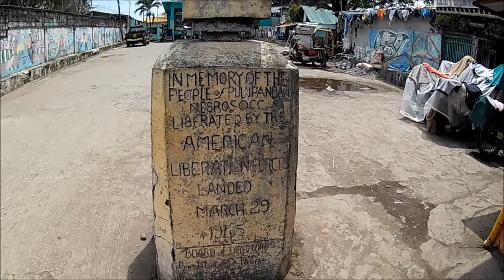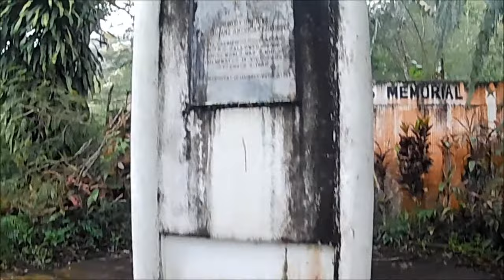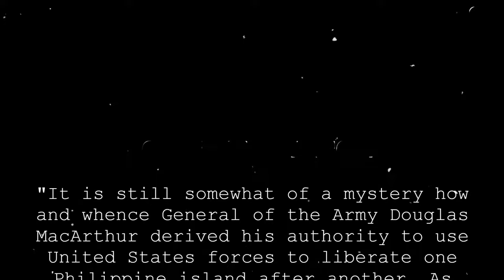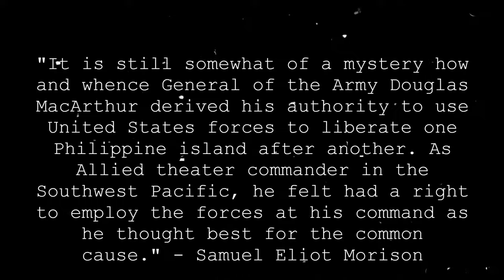Operation Victor. The liberation of Negros Island, 1945 Part 1.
This is an introduction to a nine-part history series that follows the steps of the US troops that invaded and liberated the island of Negros in the Visayas region of the Philippines from Japanese occupation. After the historic, and staged, invasion of Leyte, Douglas MacArthur basically took it upon himself to go ahead and capture the rest of the island archipelago. The resulting campaign was named Operation Victor, and this is an overview of that endeavor. Please note that this series is intended as a companion to the works listed below in references. That body of work is based off of the company records and the very important notes and comments of First Lieutenants Bill Calhoun and John Lindgren, of F and D Companies respectively. This is History on Location.

0:00 Start
1:00 Acknowledgements
1:50 Landing in Leyte
2:45 On who's authority?
4:21 The opposition
5:15 Operation Victor
5:41 Victor III
5:56 Victor I